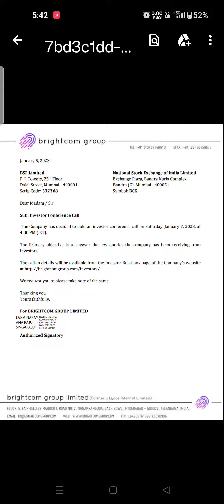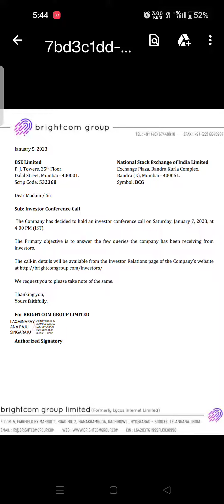BCG share urgent latest notification news! Monday big up or down! BCG conference call latest news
Thank you so much all investor.

@Asset Yogi
@Pushkar Raj Thakur: Business Coach
@Biz Tak
@Mukul Agrawal
@Finology ticker
@pranjal kamra
@The Lallantop
@Dr. Vivek Bindra: Motivational Speaker
@super invester
@market ki baat
@share market
@stock fundamental
@Booming Bulls
@stock market profit
@globle market
@share bazar prediction
@invest Aaj for kal
@indian share bazar
@new song
@new viral video
@viral video
@comedy chennal
@investing share
@penny share
@big bull
@sme ipo
@brightcom group share
@bcg share
@reliance share
@tcs share
@lic share
@infosys share
@bel share
@campus share
@harsha share
@metro brand share
@nykaa share
@sbc share
@yasho industry share
@baap of chart
@baap of profit
@vijay bhuva
@VIJAY BHUVA
@My School No-25
@banking stock
@multibagger share

दोस्तो! आपको हमारी इस चैनल पे शेयर मार्केट की लेटेस्ट अपडेट मिलती रहेगी।हमारी टीम निम्न दिए गये टॉपिक पे स्टडी कर रही है।

market predictio
trident share
lic share
infosys share
ipo latest gmp
ipo news